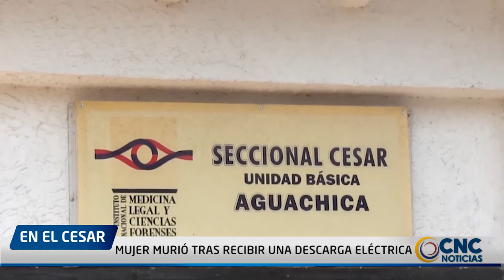MUJER MURIÓ TRAS RECIBIR UNA DESCARGA ELÉCTRICA